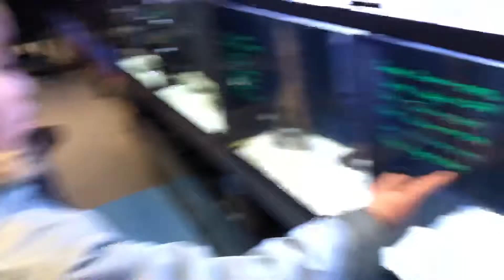Finding a Fish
Showing you all the fishes that I like in the store.